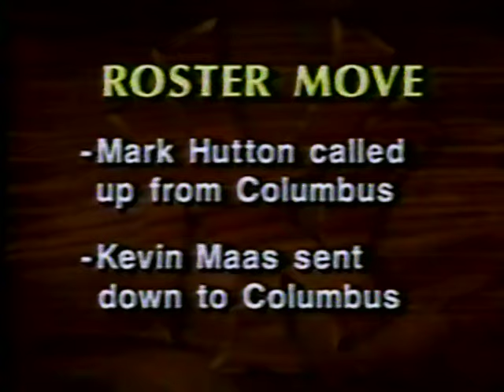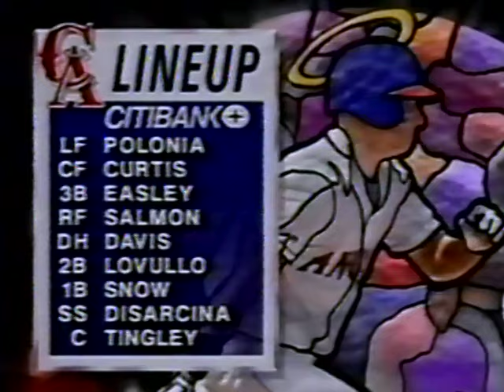California ANGELS at New York YANKEES 7/23/93 Original WPIX Broadcast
Original WPIX Broadcast with Bobby Murcer, Tom Seaver and Phil Rizzuto. Recorded and Digitalized off a pre-recorded VHS tape and has been recently restored/remastered making its debut on the Phenia Film MLB archival channel here on Youtube
Major League Debut for Yankee starter right-hander Mark Hutton as the Yankees are short handed on pitching mid-way the through the season due to injuries, Kevin Maas sent down to Columbus to make room for Hutton.
Game 2 of the 4 game series from Yankee stadium,  left-hander Mark Langston (9-4) starts for the Angels. Hutton is pretty impressive in his debut going 8 innings,  giving up only 2 runs on just 3 hits (all singles) striking out 5 and walking 4. Yankee catcher Mike Stanley goes 3 for 4 with an RBI a solo HR in the 2nd his 16th. CF Bernie Williams is 2 for 4 with 2 RBIs as Hutton gets his first MLB win in his debut. Steve Farr comes in the 9th to earn his 19th save of the season for New York, while Langston gets the loss, going 7 innings giving up 5 runs on 6 hits while striking out 2 and walking 3